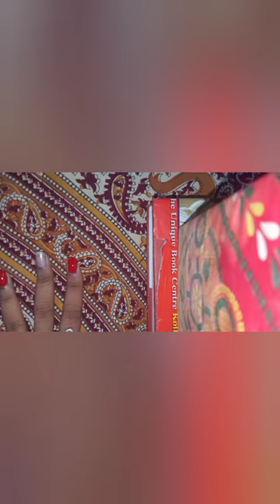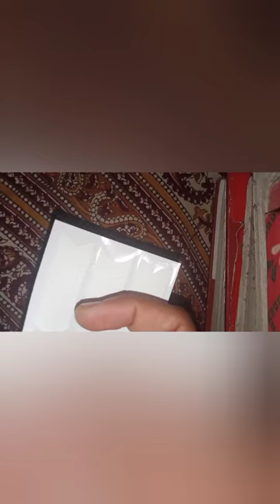Biye special nail art 'Bibaho'....